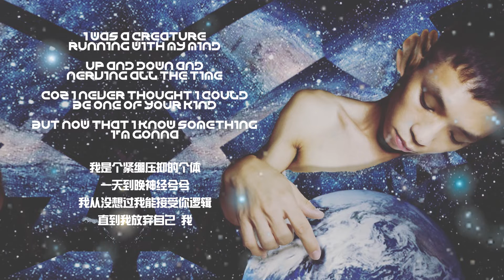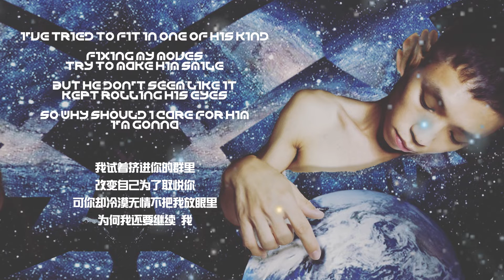[A.L.I.E.N.] Track 3 - Dance It Out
I thought if I try to fit in and they will finally accept me.. But no, they will never..
我曾经天真地认为只要我积极地配合，他们便会慢慢接受自己。但事与愿违，他们根本不想。